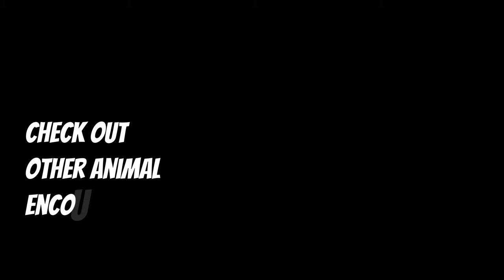Thinking Like a Scientist: Animal Encounter FISHER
Thinking like a scientist a skill that helps students develop the NGSS science practices of observation, questioning, and experimenting. In this animal encounter we investigate an animal called a fisher, sometimes called a fisher cat, and look for evidence to support or refute the claim that the word "cat" is fitting.

The fisher lives in forested regions of the North East and all across Canada but may not be a common sight to anyone who spends time indoors or lives in another part of the country. Fishers are actually a large weasel, the largest weasel in NYS but due to some of their physical characteristics and movement style have led to them being mislabeled or categorized as "cats". Science teachers should use this video to talk about identifying traits that can be used in classification schema. They can talk about how to use observations as evidence to support a claim but that reasoning must be present to make a compelling argument.

On a side note, as a science teacher myself, I use activities like this to talk about the difference between being accurate and right. Students will often have an egocentric motivation to be right rather than an inquiry-based motivation to be accurate.

Gear Used
Fiostan Lights
DJ / Projector Stand
GoPro Bundle
GoPro Media Mod
Fifine Mic
Huion Tablet
Phone Tripod Adapter
LED Accent Lights
Port Adapter
WiFi Plug
USB C cord for Microphone
Lapel Mic for iPhone

We hope you enjoyed this video and found something to research, question, do, or design! Remember, having a great day is a choice, choose wisely.